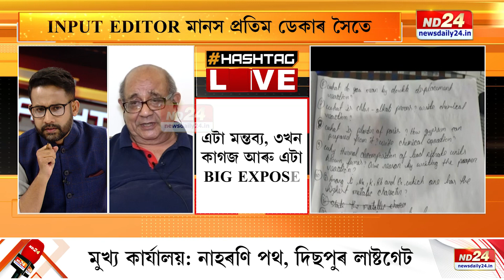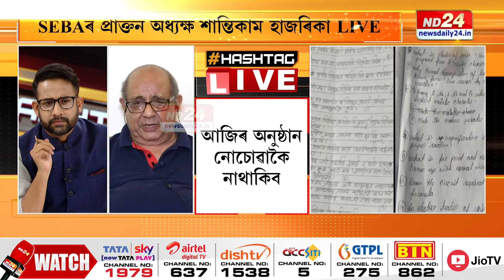SEBA ROW: Shantikam Hazarika alleges cash-for-numbers in HSLC Exam | HASHTAG | MANASH PRATIM DEKA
নম্বৰৰ বাবে ছেবাত হয় ধনৰ লেনদেন! ছেবাৰ প্ৰাক্তন অধ্যক্ষ শান্তিকাম হাজৰিকাৰ মহাবিস্ফোৰণ। ND24ৰ বিশেষ অনুষ্ঠান HASHTAGত আৰু কেইবাটাও ডাঙৰ কথা ক'লে ছেবাৰ প্ৰাক্তন অধ্যক্ষজনে।